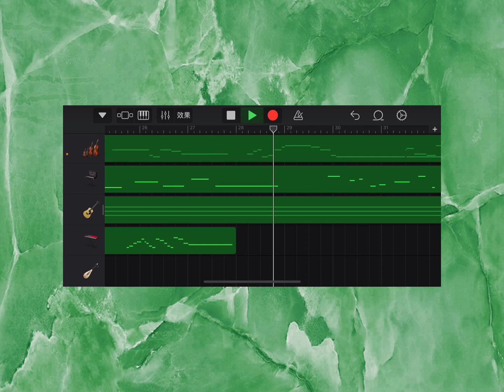Jenny‘s Original Music Demo - Whodunnit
my original and improvisation music work
🎵My first GarageBand music work demo: Whodunnit!
📱It's an original improvisation using the mobile version of GarageBand.
💡I didn't use off-the-shelf audio tracks or music packages in the software because they seemed to be better suited for making fast-paced electronic music.
🎻String instruments and synthetic keyboard sounds with a minor melody were chosen to create a suspenseful atmosphere.
〽️And finally, it is attenuated so that it doesn't too abrupt.
📑I originally planned to divide the music into four parts: the beginning, the development, the climax and the ending of the novel. However, I was not satisfied with the supplementary parts, so I kept only the original part, which was the beginning.
🤤Although I'm more inclined to think of this as the beginning of a detective novel, you can imagine what the plot here is, and what detective story.
🕵It could be the famous Sherlock Holmes (Conan Doyle)
It could be Murder on the Orient Express (Agatha Christie)
It can also be the Dedication of Higashino Suspect X. 容疑者Xの献身 (Higashino Keigo
ひがしの けいご)
Or the Masque of the Red Death (Allan Poe)
🤯Just enjoy it! Please never ever limit your imagination!